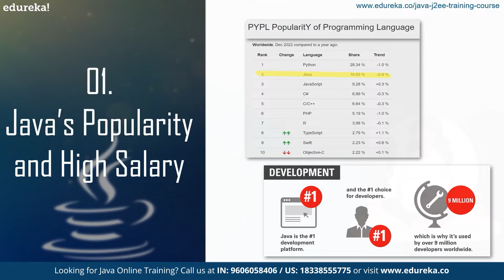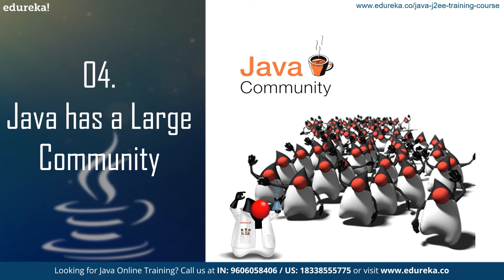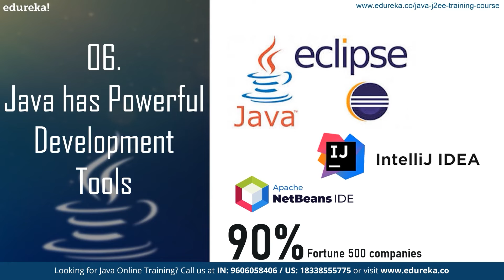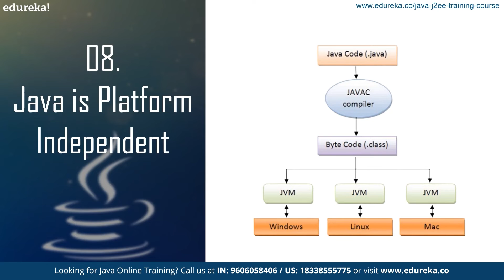Top 10 Reasons to Learn Java in 2023 | Why Learn Java Programming | Java Training | Edureka Rewind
This Edureka video tutorial on “Top 10 Reasons to Learn Java in 2023” will provide you with sufficient reasons to learn Java and explain why it is a go-to language for everyone. This video will also provide you with information on the most recent updates, various work prospects, and industry trends that Java has to offer.
00:00:00 Introduction
00:01:25 Java’s Popularity and High Salary
00:03:44 Java is Easy to Learn
00:04: 21 Java has an Abundant API and Java Enterprise Edition
00:07:08 Java has a Large Community
00:07:49 Java has Multiple Open Source Libraries
00:08:18 Java has Powerful Development Tools
00:09:20 Java is Free of Cost
00:09:47 Java is Platform Independent
00:10:29 Java has Great Documentation Support
00:11:03 Java is Versatile